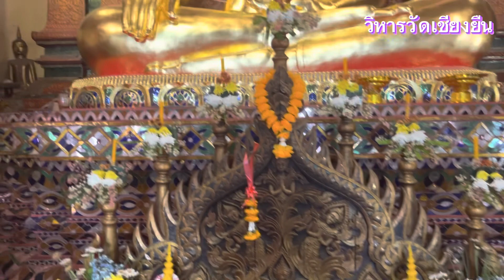พระวิหารวัดเชียงยืน